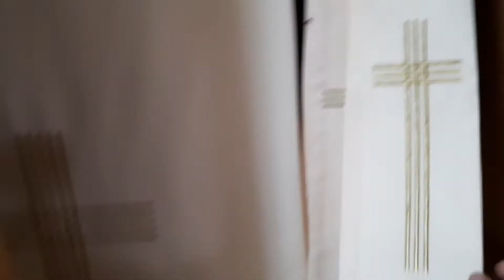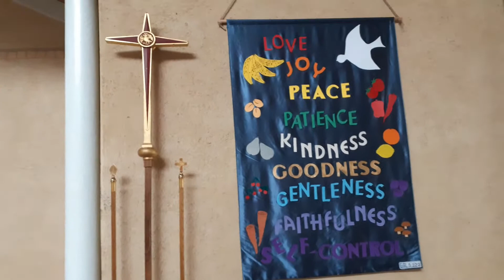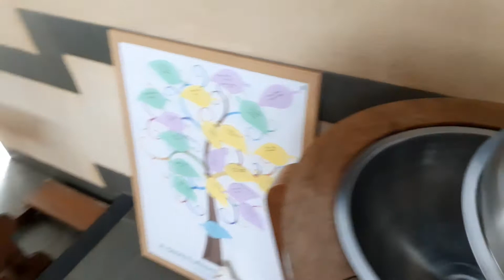Teddy's Easter KS1 Assembly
Video tour of St Johns Church followed by an Easter Story about Teddy and his friend Clive the caterpillar who changes into a butterfly